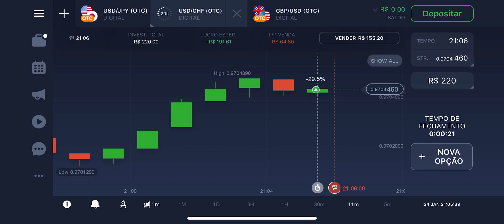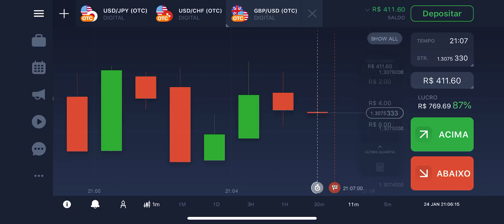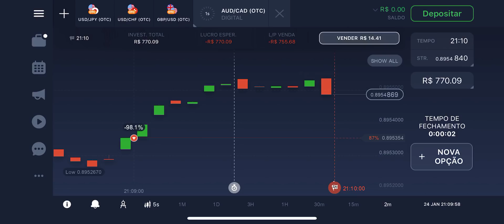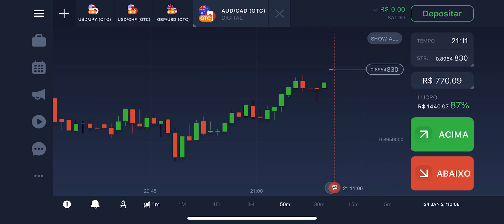IQ OPTION: SOROS OTC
FALA GALERA

🔴 QUER APRENDER COMIGO ? CLIQUE NO LINK ABAIXO PARA PARTICIPAR DA MENTORIA 2.0
DO ZERO AO AVANÇADO.

ME SIGA NO INSTAGRAM, E ME CHAME NO DIRECT.

QUER APRENDER A OPERAR COMIGO ?
TODOS OS MESES TEMOS VAGAS PRA MINHA MENTORIA, SO ENTRAR EM CONTATO PELO INSTAGRAM.